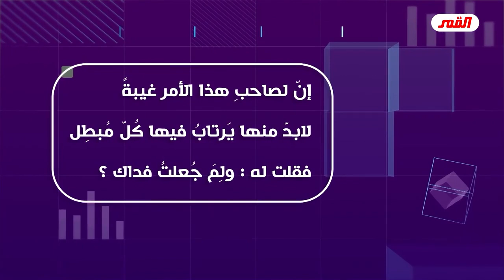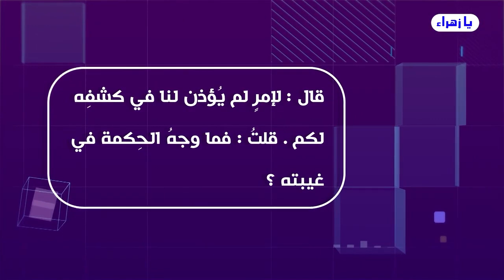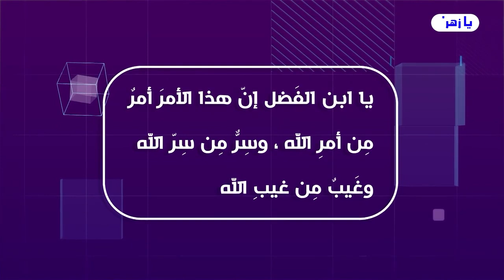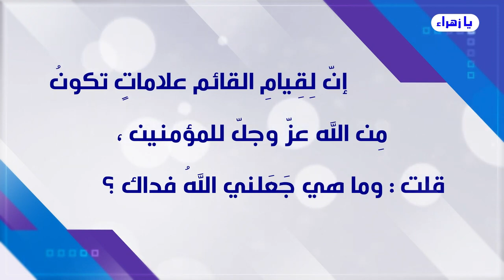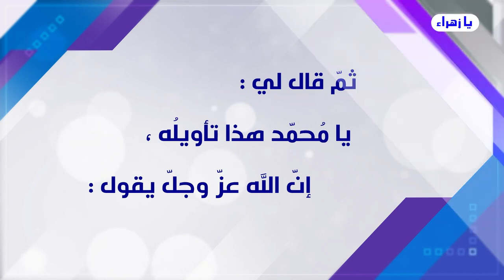الارتباط الشديد و المفصلي بين التشريع والتكوين // عبد الحليم الغزي